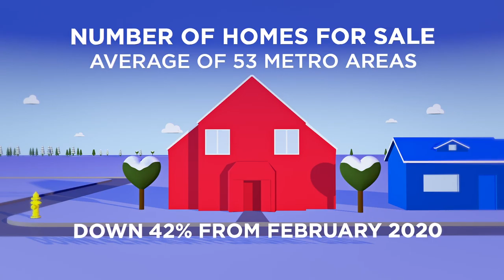Top Orlando Realtor Scott Garrison | ReMax NATIONAL Housing Report for the Entire USA | March 2021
Current NATIONAL Housing Report for the Entire USA by Top Orlando Realtor Scott Garrison of the Garrison Brothers Real Estate Team with Re/Max Town & Country Realty!  This video covers the ENTIRE UNITED STATES this month…if you are looking for Real Estate info on a specific area of Orlando like Winter Park 32792 or 32789, Winter Springs 32708, Casselberry 32707, Oviedo 32765 or 32766, Maitland, Lake Mary, Longwood, Altamonte Springs, ect …just let us know and we’ll send you monthly updates on YOUR specific area!